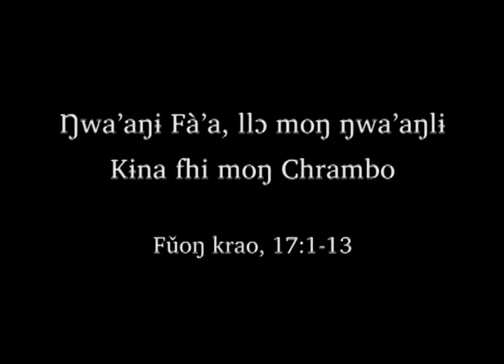Bambalang [bmo] - ACTS 17:1-13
The ACTS Video in Bambalang [bmo] of Cameroon,